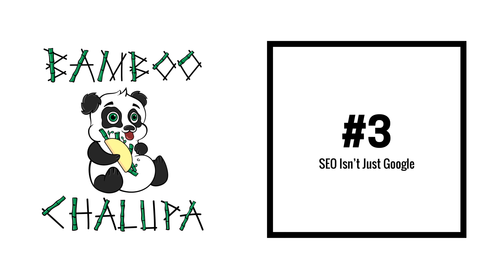#3: SEO Isn’t Just Google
The term “search engine optimization” is often (actually mostly) used in the industry as a synonym for “Google organic optimization” – but it’s really more than that. In fact, you might argue that with all the specialization going on on the Web, specifically when it comes to finding products/services, that Google is no longer the place you go to find what you want…it’s the place to go to find the place to go to find what you want.

// Show Notes